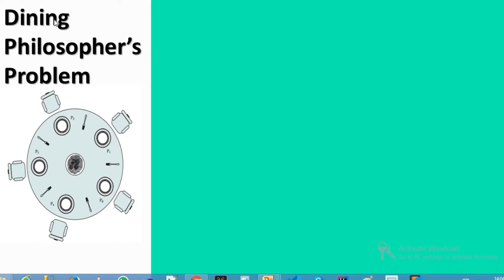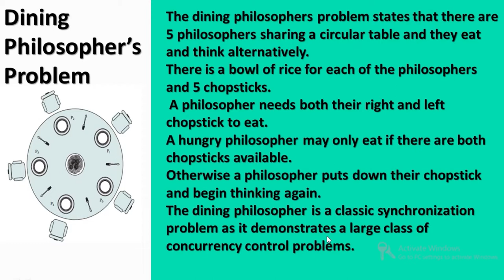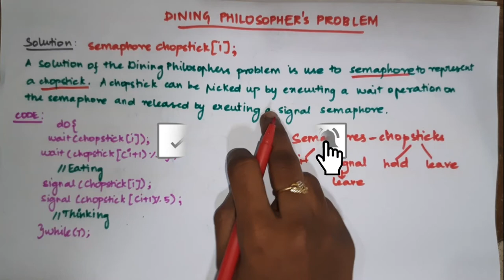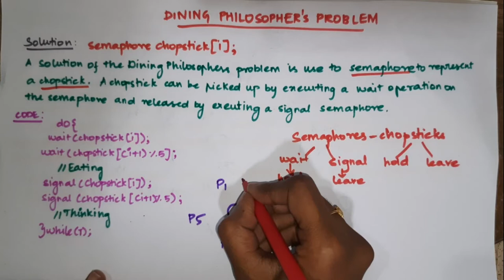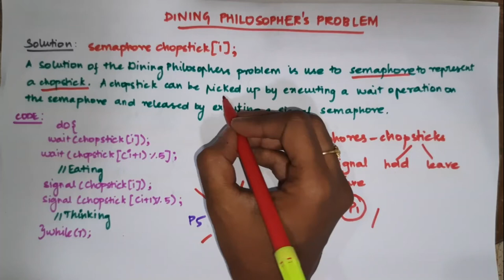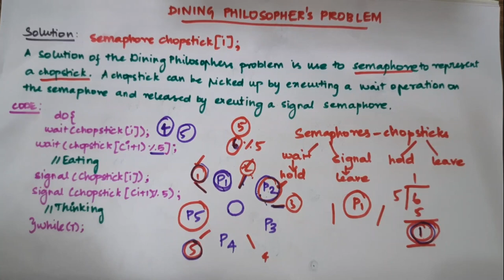Dining Philosophers Problem | Classical Problems of Synchronization | Lecture 24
This video is to explain the concept of Dining Philosophers Problem which is one of the problem in classical problems of synchronization!